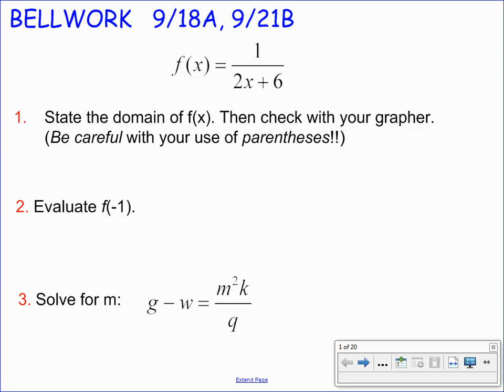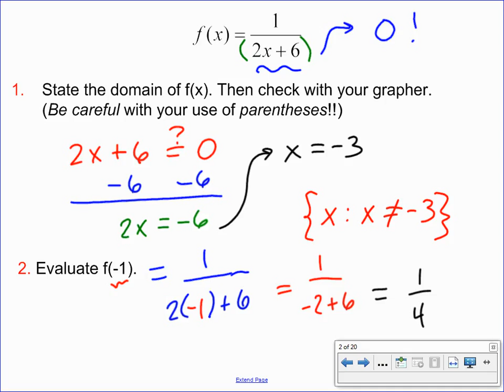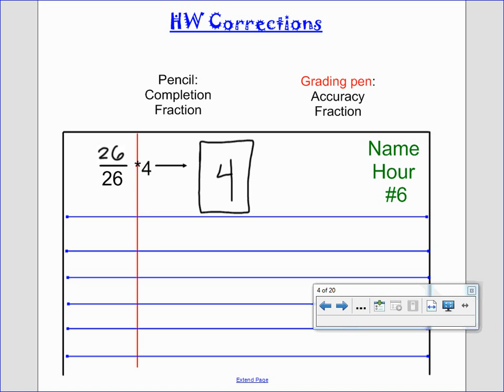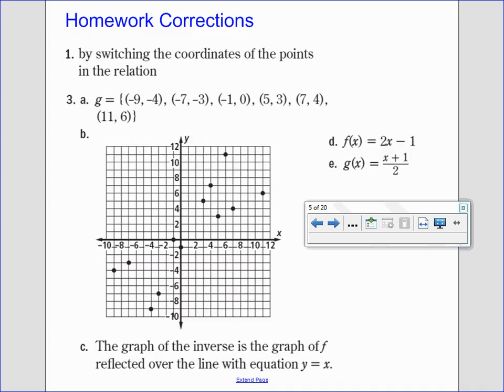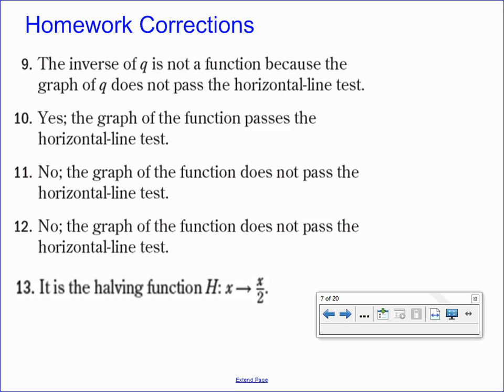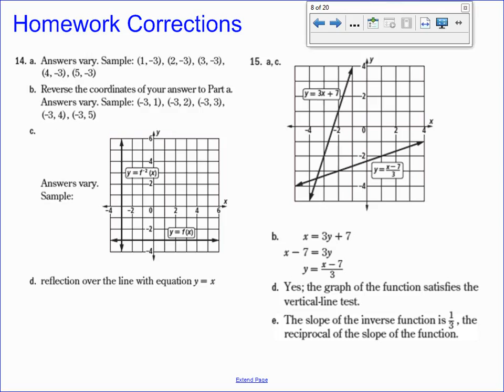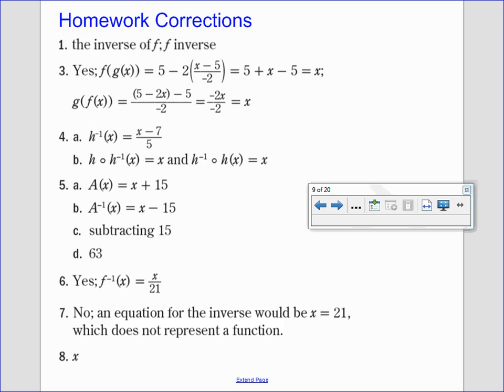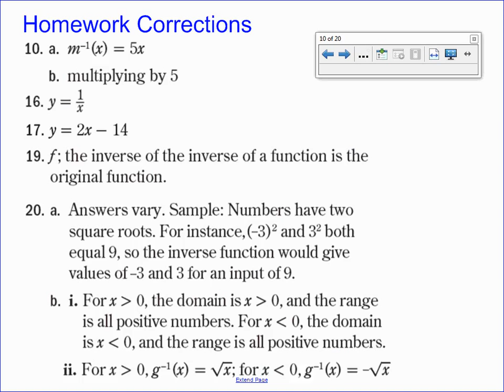Adv Alg Unit 1 Day 7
Introduce 8 Basic Function Families with their equations, graphs, domain, range, key characteristics